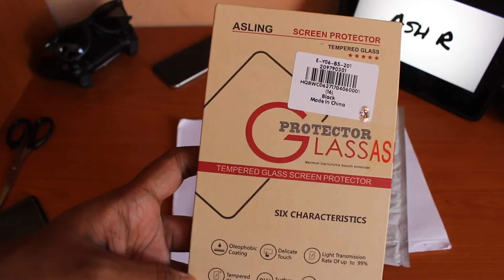XIAOMI REDMI NOTE 4 - ASLING 2.5D TEMPERED GLASS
This will fit perfectly the curve 2.5D edges of your XIAOMI REDMI NOTE 4 without leaving the white empty space.